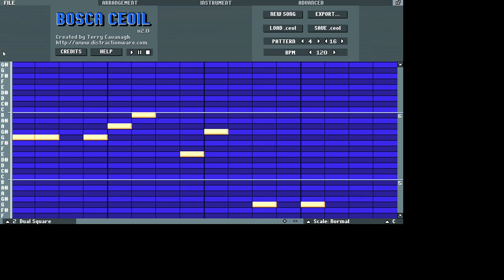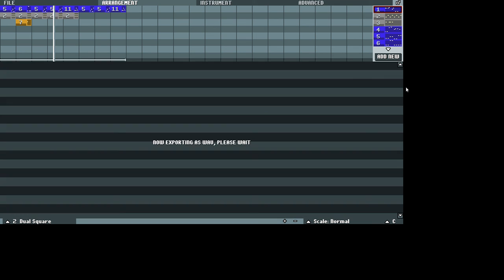Mysteria Soundtrack- A Bosca Ceoil Song